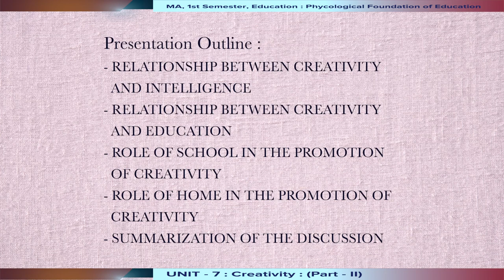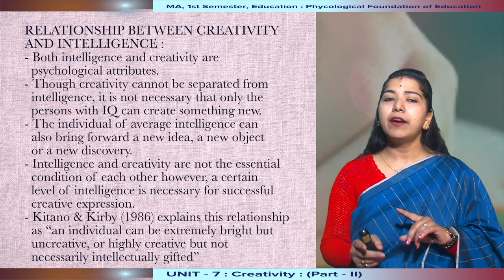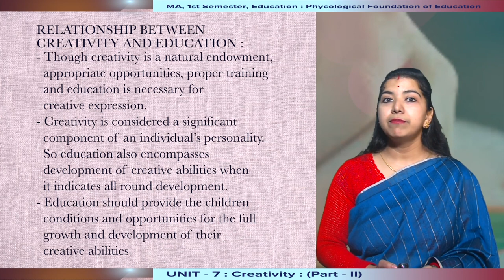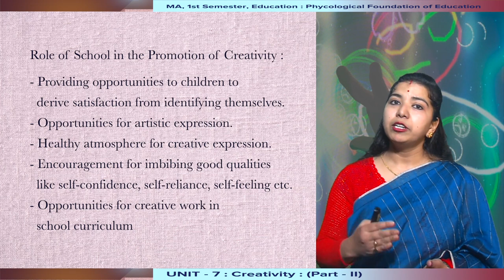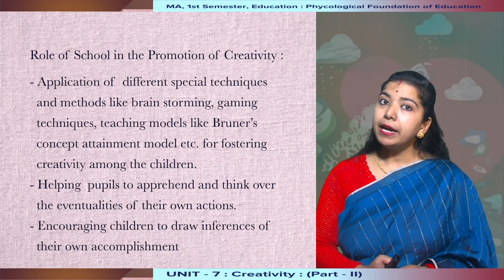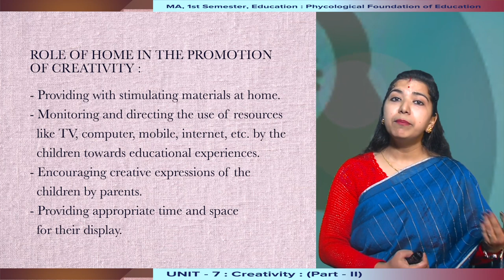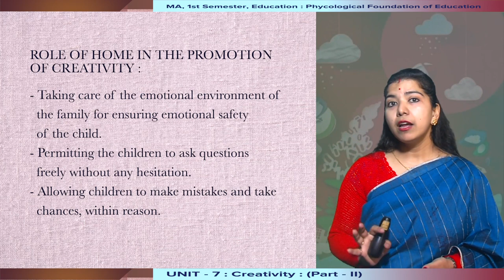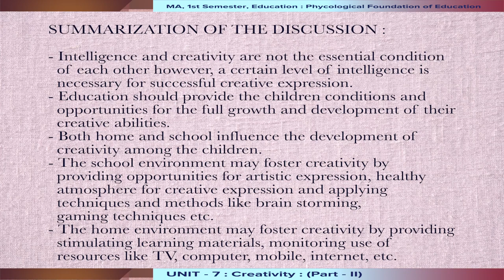MA, 1st Sem, Education, Course :(2) Phycological Foundation of Edu. UNIT - 7 Creativity (Part - II)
Presented by Dr. Archana Adhikary, Indira Miri School of Education,
KKHSOU. Edited by H Mout.